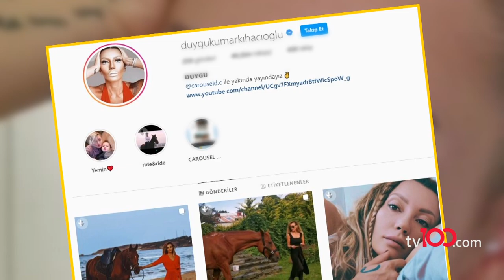Merve Çağıran'dan İsmail Hacıoğlu itirafı: Süper gidiyor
Temmuz ayında kızı Yemin’in annesi Duygu Kaya’dan boşanan İsmail Hacıoğlu’nun “Çocuk” dizisindeki rol Arkadaşı Merve Çağıran’la ilişkisi sürüyor.

Merve Çağıran cuma akşamı kız arkadaşlarıyla Karaköy’de eğlendi. İsmail Hacıoğlu geçen haftalarda aşkını sosyal medyadan “10 üzerinden 12” notuyla paylaştığı siyah beyaz fotoğrafla ilan etmiş, Merve Çağıran da sevgilisinin bir pozunu “Ne güzel gözler” notuyla yayınlamıştı.

Merve Çağıran’a İsmail Hacıoğlu’nun eski eşi duygu Kaya’nın hâlâ Hacıoğlu Soyadını kullandığı hatırlatıldı. İsmail Hacıoğlu’yla henüz boşanmadan aşk yaşamaya başladığı için sosyal medyada yuva yıkan kadın suçlamasıyla karşı karşıya kalan Merve Çağıran, konuyla ilgili soruya da yanıt verdi.

Türkiye’nin yeni YÜZ’ü tv100 son dakika haberleri, Okan Bayülgen, Ertan Özyiğit, Oytun Erbaş ve canlı yayınlarla yeni video serileriyle her an elinizin altında.

tv100 uydu bilgileri:

TÜRKSAT 4A
Frekans: 12729
Sembol: 30000
Polarizasyon: V (Dikey)